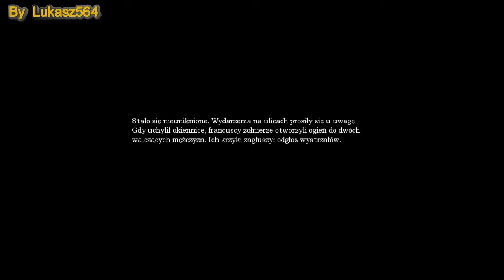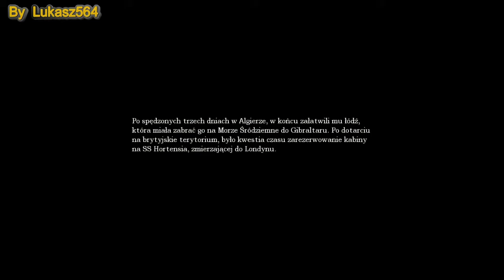Let's Play, czyli zagrajmy w Amnesia - Mroczny Obłęd , part 4 (2/2)